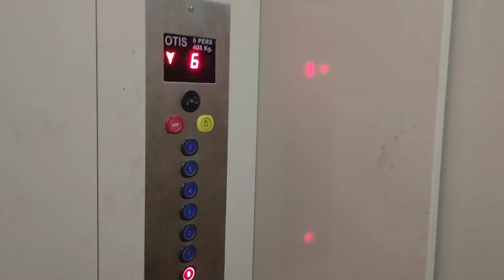What Happened in the Evening at Our Flat 😠| Bengali Vlog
Plywood Designer : Subrata Karmakar
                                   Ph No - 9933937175